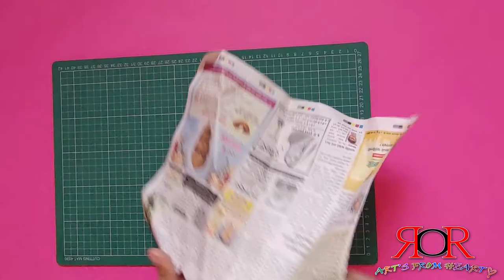5 LANTERN IDEAS / AKASH KANDIL MAKING AT HOME / DIY / DIWALI DECORATION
Here is 5 different ways to make diwali lantern.
in just 1 hour.
watch it and learn how to make it by simple way